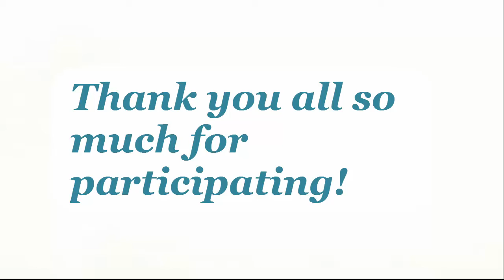Google Review Contest Winner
Jodie Osofsky Real Estate Google Review Contest Results - always call Jodie !